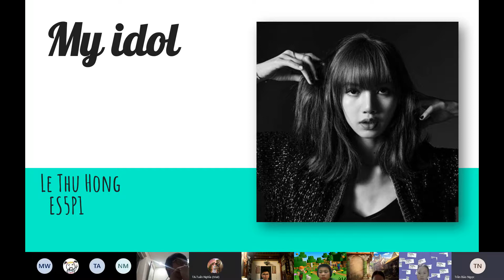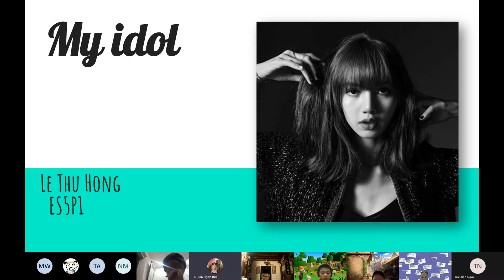CEC | ES5P1 | Presentation: My idol | Lê Thu Hồng